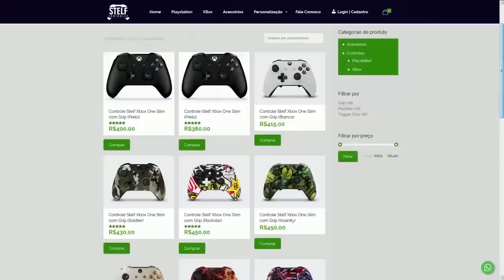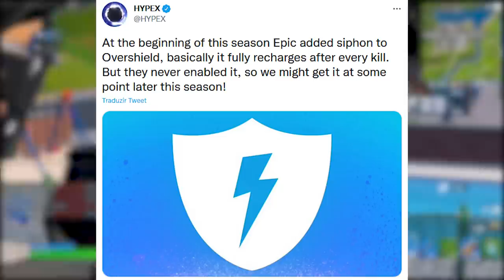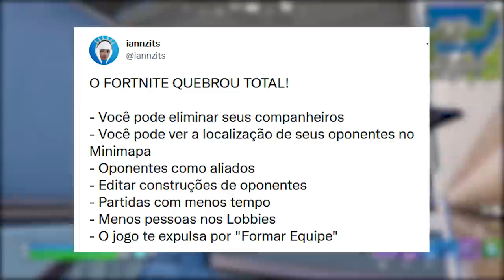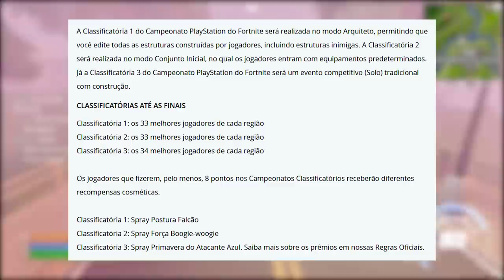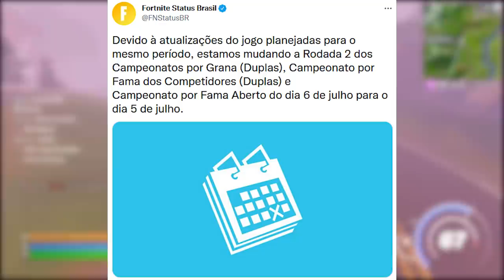FORTNITE - JOGO QUEBRADO, ESCUDO MUDANÇA e 3 RECOMPENSAS GRÁTIS?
Fala gurizada, nesse vídeo comento sobre Fortnite quebrado, muitos bugs, 3 recompensa grátis, escudo mudança e mais. Espero que gostem :)

Programa para editar: Adobe Premiere